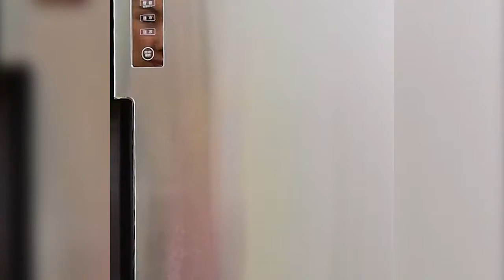Reusable & Removable Magic Silicone Vase Sticker, for Home & Office Decoration